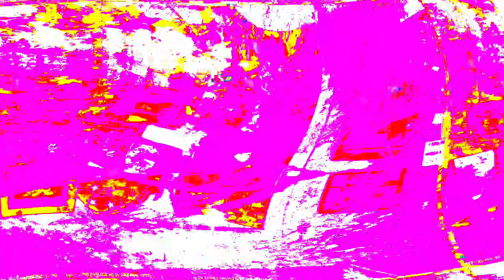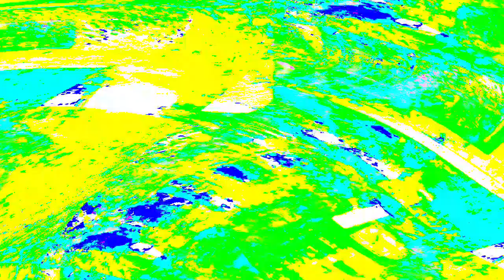[EPILEPSY WARNING] Movie 24 03 29 09h02m14s